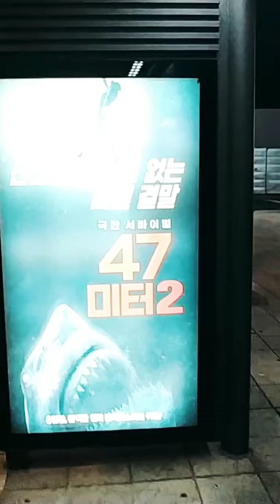47미터2 월드타워 롯데시네마의 상어모양 스탠딩 포스터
47미터2 월드타워 롯데시네마의 상어모양 스탠딩 포스터

8월 28일에 개봉하는 47미터2의 상어모양 스탠딩 포스터입니다.
상어가 입을 벌린 모양이 리얼해 보입니다.^^